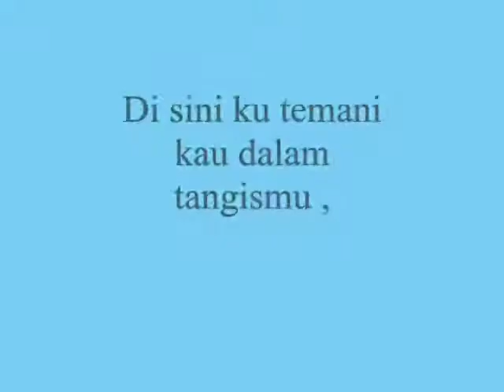Di sini ku temani kau dalam tangismu ,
do.
do so
Money is an excellent servant, but the host
very bad.